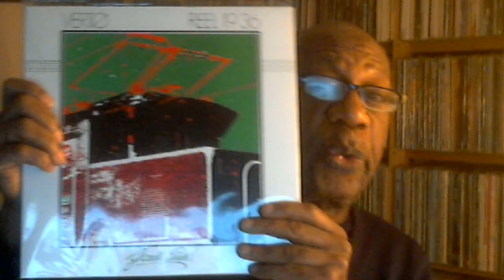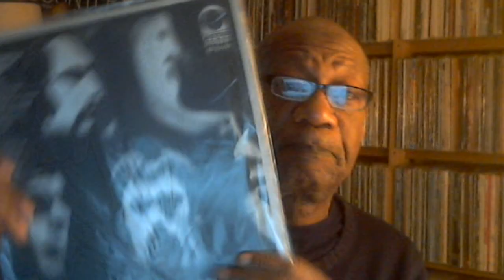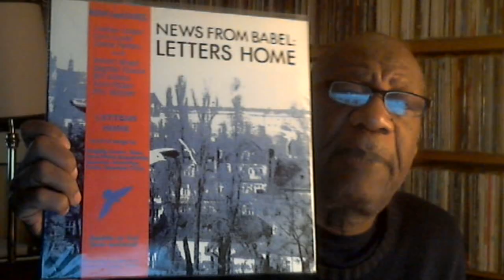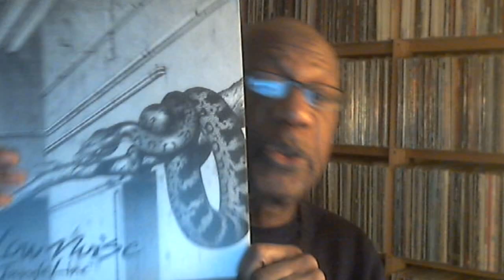Thursday February 9, 2023